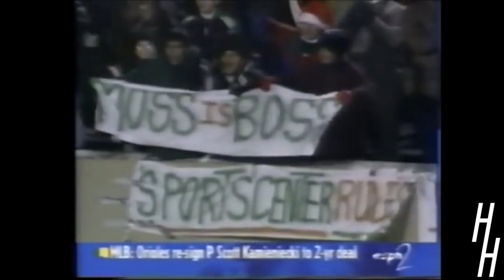The Greatest Receiver in College Football HISTORY 💯 Randy Moss was UNSTOPPABLE! 🔥🔥🔥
Here, you will find more videos than any other channel.

Hey! My name is Blake, and I am the creator of Harris Highlights. I am 22 years old and am majoring in Sports Journalism at Arizona State. I got into editing a few years ago, and have been doing it ever since.

Are you a collegiate athlete that would like a highlight video made for you? Just send me a tweet, and I'll see what I can do to make one for you!